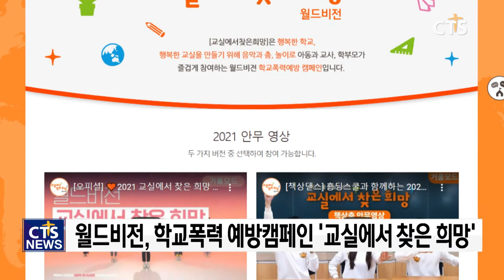월드비전, ‘2021 교실에서 찾은 희망’ 캠페인 진행 (이현지) l CTS뉴스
월드비전이 ‘2021 교실에서 찾은 희망’  캠페인을 진행합니다.

‘교실에서 찾은 희망’ 캠페인은 음악·놀이 활동을 통해 평화로운 교실을 꿈꾸는 학교폭력예방 운동입니다.

월드비전 조명환 회장은 “함께 춤추고 노래하는 순간이 아이들에게 위로가 되고, 궁극적으로 학교폭력 예방에 도움이 되길 소망한다”고 전했습니다.